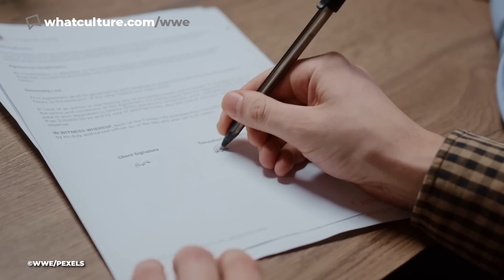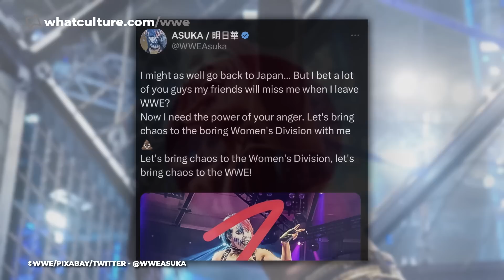10 Triple H Guys Who Must Be MISERABLE In The New WWE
Time to hold onto something - the pettiness of Vince McMahon is coming.